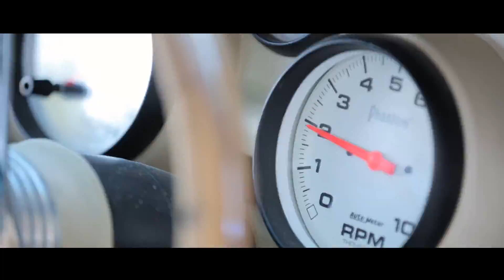Charlotte & Scott wedding film @ Wokefield Park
26th August 2016 Scott & Charlotte – Filmed at Wokefield Park, Berkshire

Scott and Charlotte’s wedding at Wokefield Park in Berkshire was a fabulous, vibrant day. Beginning with a parade of vintage sports cars for the groom and his party to arrive in, the tone was set for a fun but elegant day. The stately setting of Wokefield Park was perfect for this couple’s light-hearted but thoroughly romantic commitment to each other. While getting ready for her big day, Charlotte received a letter from Scott that enclosed a heart locket, to remind her of the first time he told her that he loved her, in front of the Eiffel Tower in Paris: “I knew from that moment that this day would come.”

Charlotte wore a beautiful strapless gown with sweetheart neckline and intricate lace detail, her gently curled hair falling to her shoulders. Her bridesmaids were in deepest indigo with exquisite beading at the shoulders and dainty sparkles in their hair. They carried cream rose bouquets to match the bride’s, which also had purple roses peeking through. The bride’s father had special ‘Father of the Bride’ socks and matching cufflinks!

The ceremony was a heart-warming and simple affair, with a tiny young ring-bearer tasked with the honour of presenting the groom with the all-important rings. At the moment the couple was able to take their first kiss as husband and wife, Charlotte admitted to her groom “my legs are like jelly!” Luckily, she now had a husband to support her as they walked down the aisle together. Outside, the beaming couple was showered with cream and crimson rose petals which gathered spectacularly on Charlotte’s skirt as extra decorative features for her already stunning gown. After a reception in a grand banquet hall, complete with touches of indigo to decorate the chairs and tables, the couple cut their indigo and white tiered cake, adorned with white sugar flowers. The dancing could then begin, and the night was topped off by a parade of glittering sparklers outside, a fitting end to a glorious day and the beginning of the couple’s magical life together.